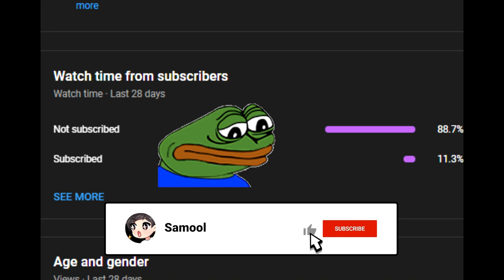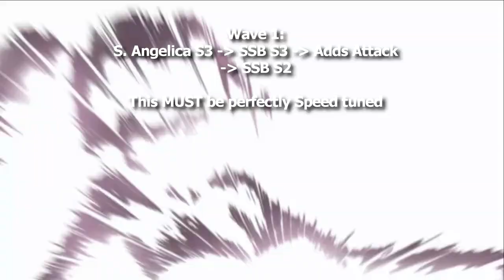WYVERN 13 ONE-SHOT GUIDE - Epic Seven Guide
Curious on how to 1-shot Wyvern?
In this video I cover the units, stats, and speed tuning you need to one-shot Wyvern 13!

0:00 Intro
0:34 Why 1-Shot?
2:13 Run + Team Comp
5:20 Sinful Angelica
6:47 Karin
8:43 SSB
11:20 Sigret
13:04 Stat Overview
14:00 Overview/Outro

Music from
- Kainbeats - clear eyes, blind sight

- Kainbeats x Sleepermane  - where light can't reach

- Kainbeats x Towerz  - something dear